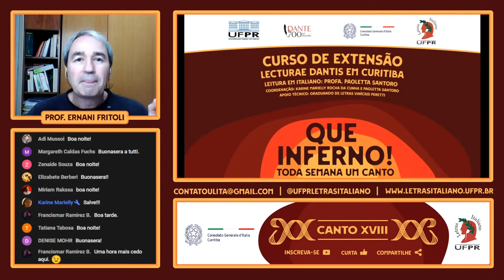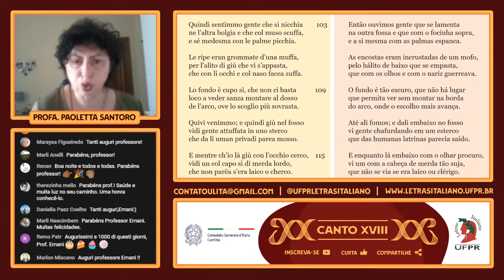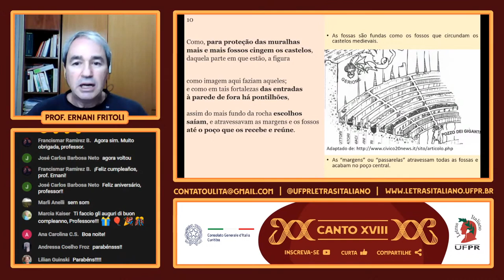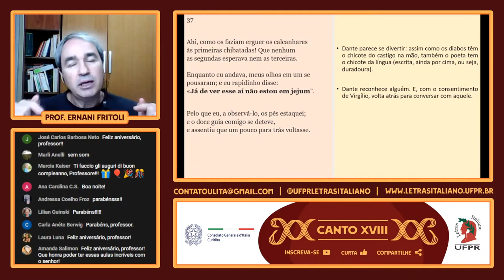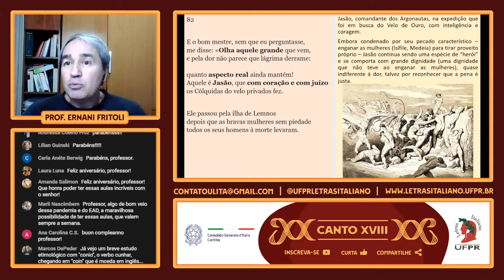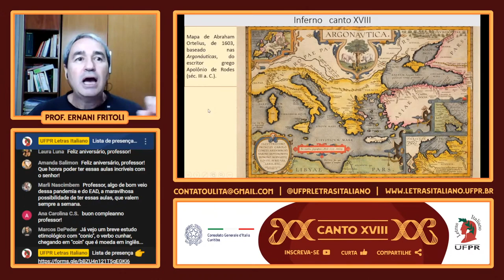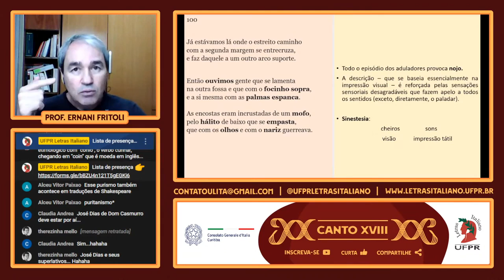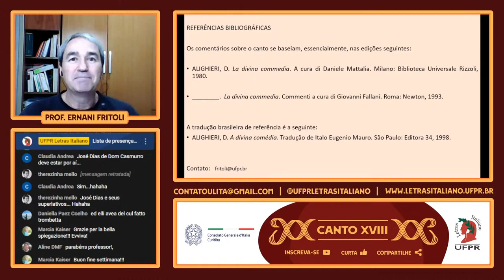🔥 QUE INFERNO! Canto XVIII fraude, com Prof Dr Luiz Ernani Fritoli UFPR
2021, ano em que se celebra o 700º aniversário da morte de Dante Alighieri (1265 – 1321), a UFPR, através de seu curso de Letras Italiano, e com o apoio do Consulado Geral da Itália em Curitiba, promove uma série de Lecturae Dantis, de abril a dezembro, um canto por semana do Inferno, primeira parte da Divina Comédia de Dante.
Em agosto de 1373 Giovanni Boccaccio fez a primeira Lectura Dantis: leitura pública e comentários de cantos da Divina Comédia. A prática, inaugurada por Boccaccio, continuou, de modo irregular, ao longo dos séculos, chegando até os dias de hoje. A UPFR, com essa iniciativa, passa a fazer parte dessa história.